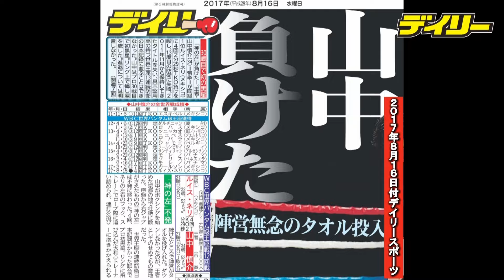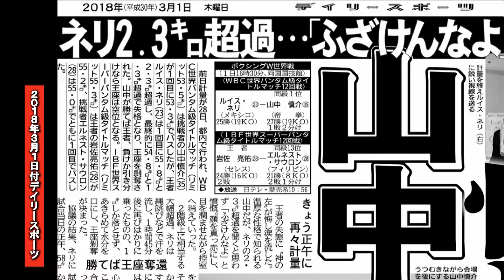山中慎介さん因縁のネリと握手で和解「今は私の方が重いんで」ユーモアも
ボクシング・スーパーバンタム級４団体統一王者の井上尚弥に挑むことが決まったルイス・ネリと因縁深い元WBC世界バンタム級王者の山中慎介さんが６日、握手で和解をした。

井上vsネリの試合発表会見後、会場を訪れていた山中さんが歩み寄り、会話をした。「私の間違いのせいで山中さんのキャリアを終わらせてしまったことは申し訳ありません」と謝罪するネリに対して、「今は私の方が重いんで」とユーモアも交えて応じた山中さん。ネリが長期的視点で体重をコントロールしていることを受け、「ちゃんと節制してるんですね。東京ドームにふさわしい、いい試合を期待しています」とエールをおくった。

２人の因縁の始まりは２０１７年８月。１度目の対戦で王者の山中さんを破ったネリにドーピング違反の疑惑が持ち上がったことが発端だった。最終的にはネリに意図的な禁止薬物の摂取があったと断定する証拠がなかったとして、WBCは山中との即時再戦を命じた。

そして２０１８年３月の再戦。前日計量で2.3キロオーバーという大幅な体重超過（ボクシングの階級はバンタムなどの軽い階級では２キロ未満で刻まれている）を犯したネリは２時間後の再計量でも約1.3キロオーバーで王座陥落。「ふざけるな」と山中は怒りをあらわにした。

当日計量の結果、試合は行われたが２ラウンドTKOで山中は敗れ、この試合を最後に現役を引退した。

因縁深い相手と並び、報道陣からの写真撮影、そして握手の求めにも山中さんは応じていた。